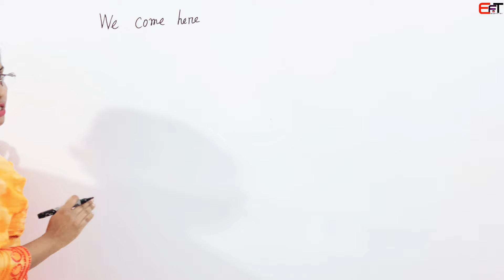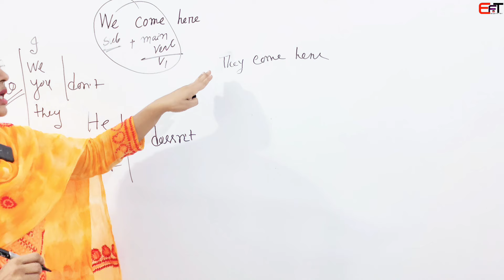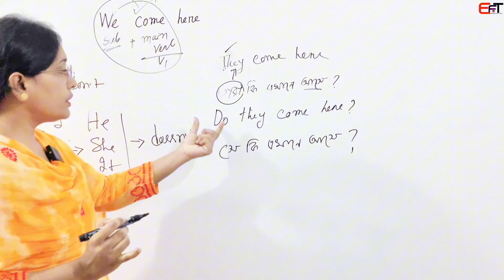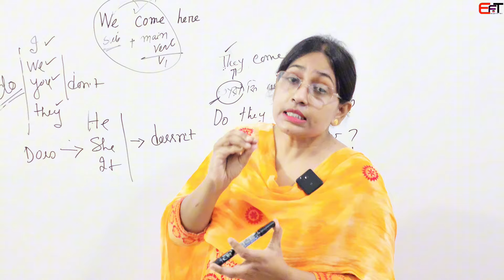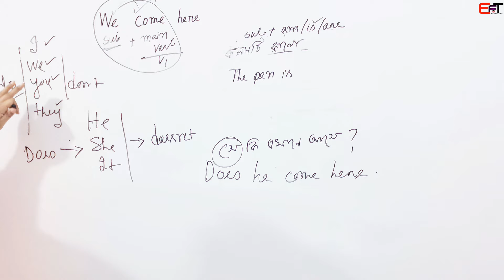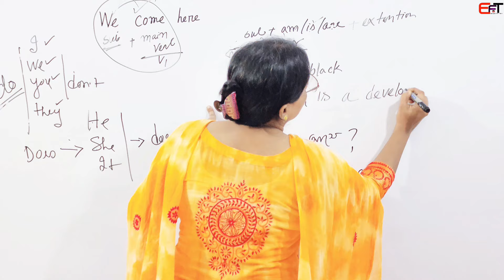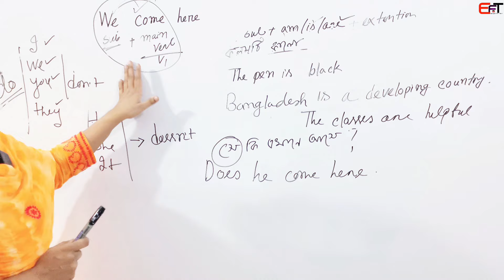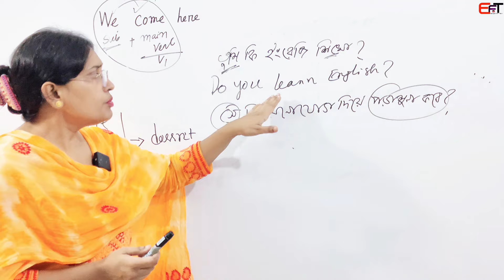Day 4 - Free Spoken English Course - Use of Do,Does with Afroja Shila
Spoken English Class Day 4

Hello Friends, Assalamualaikum. Hope you are fit and fine by the grace of Almighty Allah.

Spoken English
Basic English
Learn spoken English with Afroja Shila
Daily used vocabulary
American English
Easy Spoken English techniques
most important sentences
Improve your English skills
Spoken English easy method
Vocabulary
Words meaning